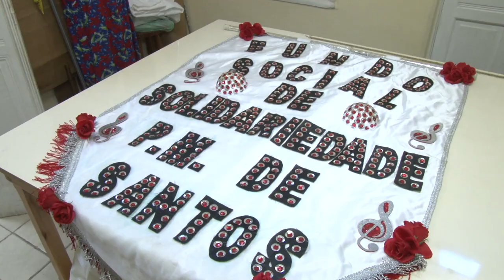Voluntárias do Fundo Social fazem últimos ajustes em fantasias para o Carnabonde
De ombros de fora em um traje inspirado nas espanholas, Irene Felício, 70 anos, faz a prova de sua fantasia vermelha e preta na sala de costura do Fundo Social de Solidariedade (FSS). Voluntária há 18 anos, a aposentada não vê a hora de chegar o sábado (10) para desfilar sua alegria no Carnabonde, que acontece no Centro Histórico, a partir das 11h.